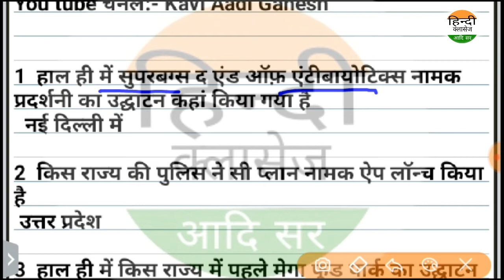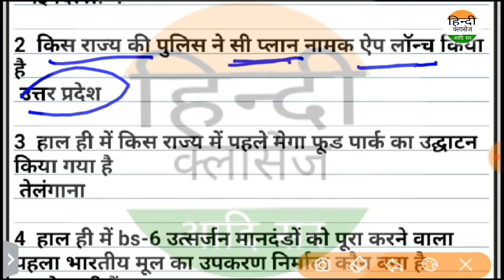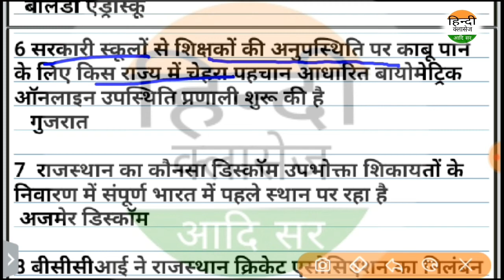Daily currentaffairs 9 सितम्बर डेलीकरंटअफेयर्सfor allexam(Rpsc/kvs/dsssb/railway/police) Aadi sir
NET/SET/jrf/Ist grade/kvs,dsssb,PGT,TGT
rpsc first grade,2nd grade
rpsc first grade gk question test
india gk
rajsthan gk
trik se
ntpc
 most question